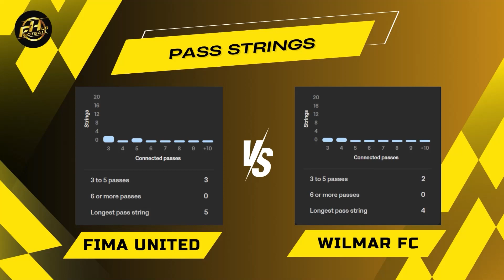FIMA UNITED FC (5) VS (0) WILMAR FC (Half 2) - 25.02.2024